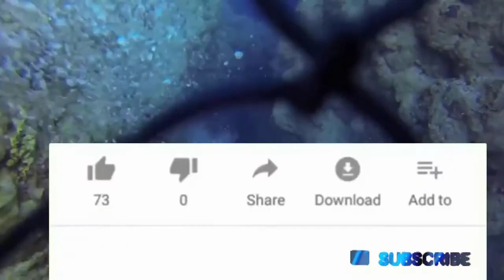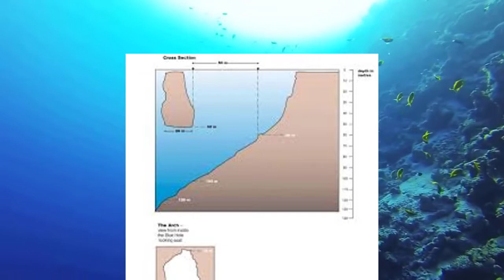Mystery of the blue hole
in this video we speak about the blue hole on Dahab Egypt and why divers die there
the blue hole#diving